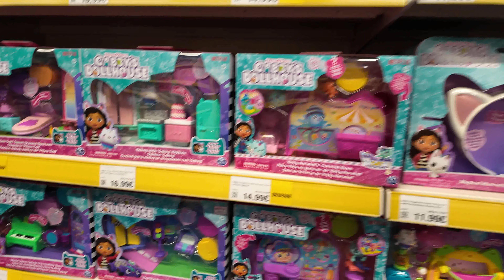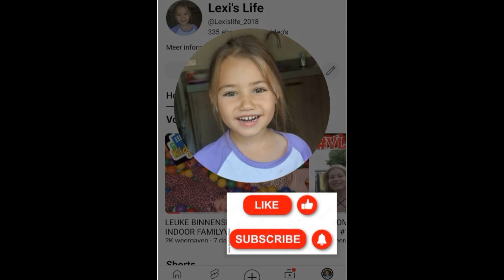Sinterklaas speelgoed boek ophalen bij Smyths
Korte gezellige video over speelgoeddag bij Smyths Speelgoedwinkel
Sinterklaas verlanglijstje maken en speelgoed bekijken